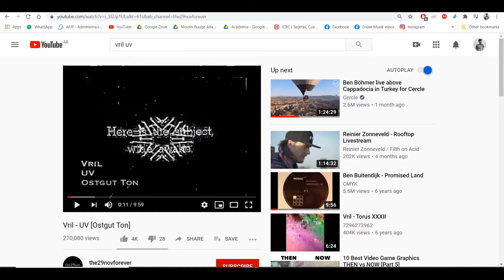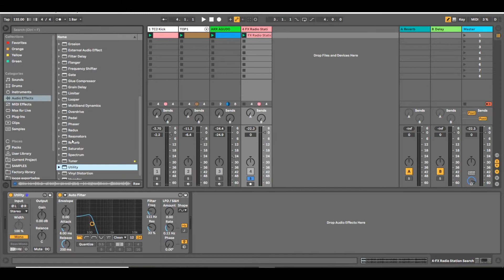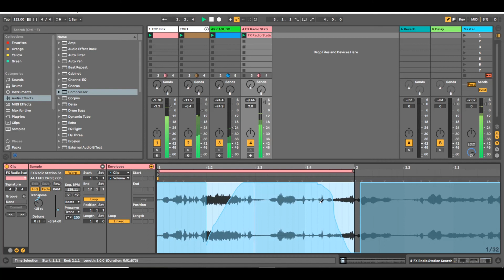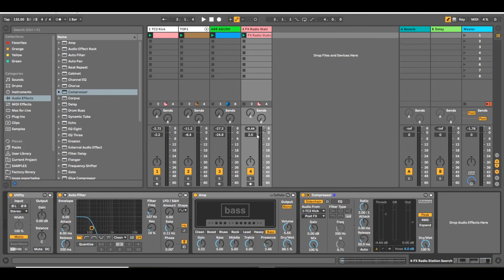Bajos de la música electrónica en Ableton - Bajo texturado